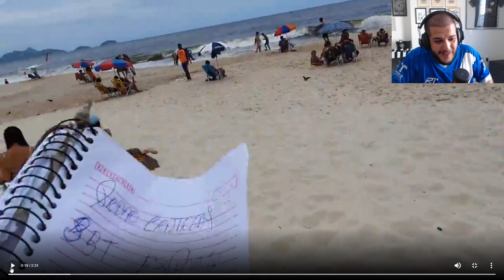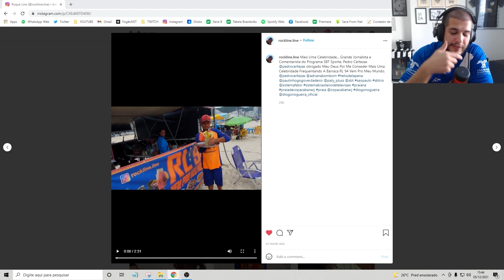A MAIOR VERGONHA QUE JÁ PASSEI [VEJA ATÉ O FINAL]